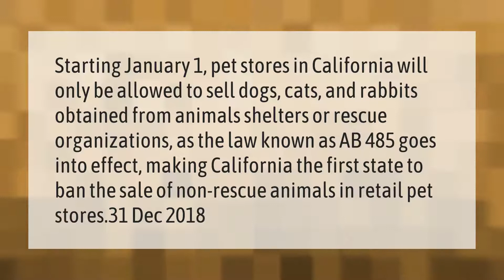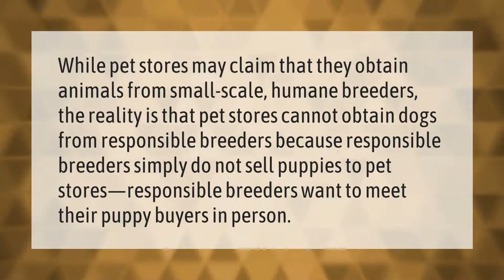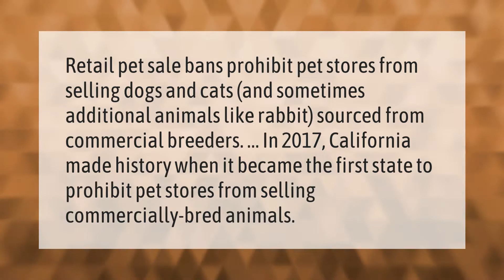Do pet stores sell dogs anymore?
00:00 - Do pet stores sell dogs anymore?
00:43 - Why can't pet stores sell dogs?
01:12 - What happens to dogs not sold in pet stores?
01:44 - Are pet stores illegal?

Laura S. Harris (2021, March 24.) Do pet stores sell dogs anymore?
    AskAbout.video/articles/Do-pet-stores-sell-dogs-anymore-232623